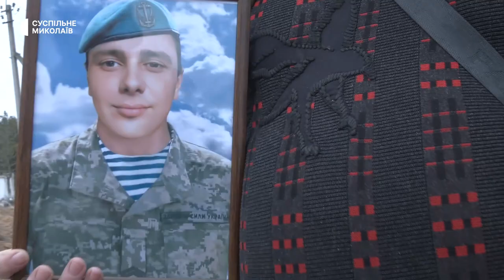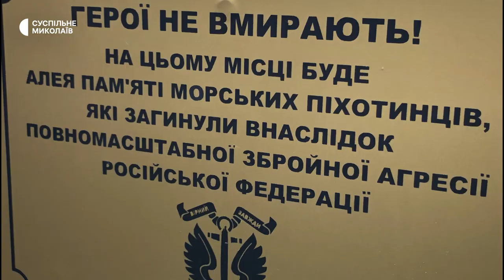Зруйнована казарма. У Миколаєві вшанували пам'ять загиблих військовослужбовців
На місце зруйнованої рік тому російською ракетою казарми, в одній із військових частин Миколаєва, приїхали рідні загиблих військовослужбовців. Люди принесли квіти, прапори України, лампадки.